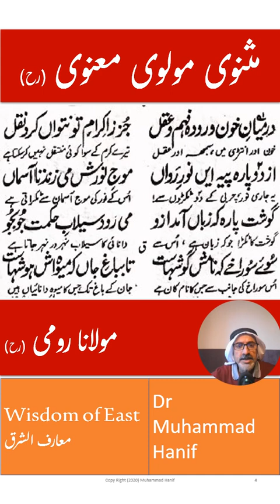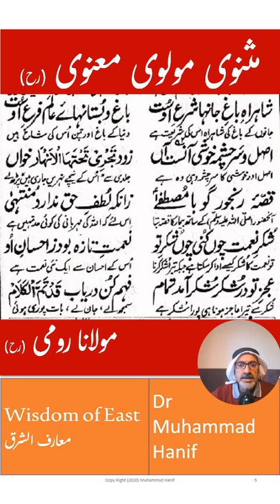Rumi Poetry B. 234 | مثنوی مولوی معنوی | Mowlana Rumi مولانا رومی | Persian Poetry |Wisdom of East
Poet: Mawlana Rumi   کلام :  مولانا رومی

How to recite poetry, How to sing poetry, how to read poetry;
How to sing, read and recite Rumi's poetry  مولانا رومی کی شاعری کیسے گائیں/ سنائیں؟
مولانا رومی کی شاعری کیسے ترنم کے ساتھ گائیں​ / ​سنائیں؟
How to sing, read and recite Masnavi by Rumi

Wikipedia
مثنوی (فارسی: مثنوی معنوی)،  جلال الدین محمد بلخی کی فارسی میں لکھی گئی ایک نظم ہے جسے رومی (رح) بھی کہا جاتا ہے۔ مثنوی تصوف کے سب سے زیادہ اثر انگیز کاموں میں سے ایک ہے، جسے "فارسی میں قرآن" کہا جاتا ہے۔ اسے بہت سے مبصرین نے عالمی ادب کی سب سے بڑی صوفیانہ نظم قرار دیا ہے۔ مثنوی شاعری کی چھ کتابوں کا ایک سلسلہ ہے جو مل کر تقریباً ۲۵۰۰۰ اشعار یا ۵۰۰۰۰ سطروں پر مشتمل ہے۔ یہ ایک روحانی عبارت ہے جو صوفیاء کو سکھاتی ہے کہ خدا کے ساتھ سچی محبت کے اپنے مقصد تک کیسے پہنچیں۔

The Masnavi, or Masnavi-ye-Ma'navi (Persian: مثنوی معنوی), also written Mathnawi, or Mathnavi, is an extensive poem written in Persian by Jalal al-Din Muhammad Balkhi, also known as Rumi. The Masnavi is one of the most influential works of Sufism, ascribed to be like a "Quran in Persian". It has been viewed by many commentators as the greatest mystical poem in world literature. The Masnavi is a series of six books of poetry that together amount to around 25,000 verses or 50,000 lines. It is a spiritual text that teaches Sufis how to reach their goal of being truly in love with God.